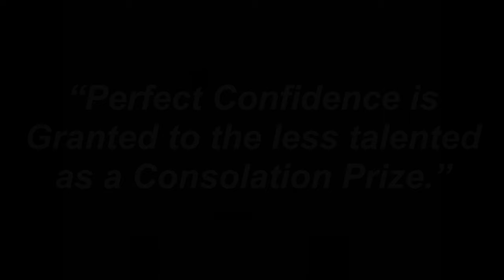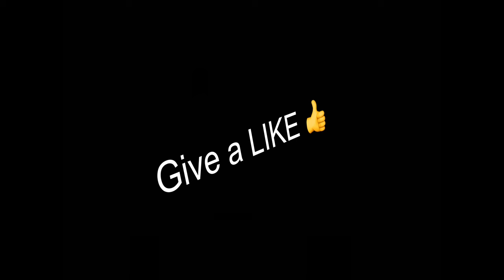Great Art Leads to Great Doubt...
Not that I'm considering myself to be a great artist by any means, but it's comforting to know I'm in great company when it comes to doubting myself as an artist.
That's why I hope you continue to join me on my journey to better myself as an artist. Not that I necessarily want to become a more confident artist, but through my many struggles, I hope to become a more accomplished artist.